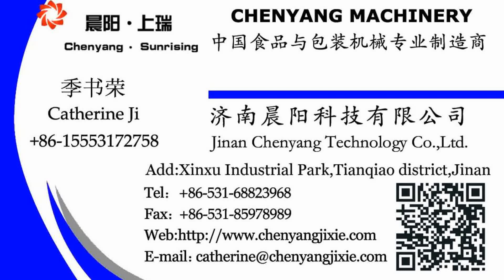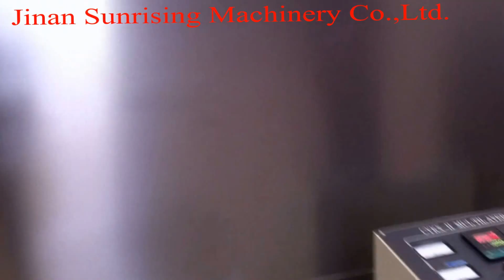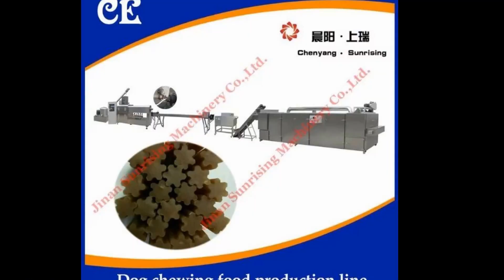jam center dog treat extruder machine